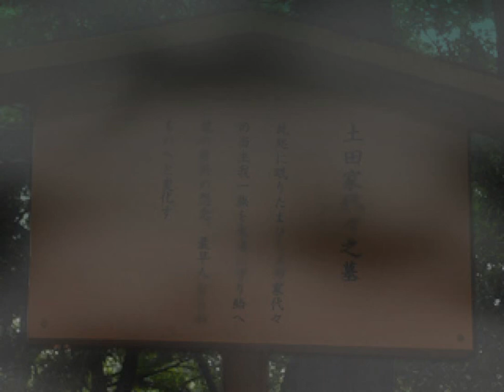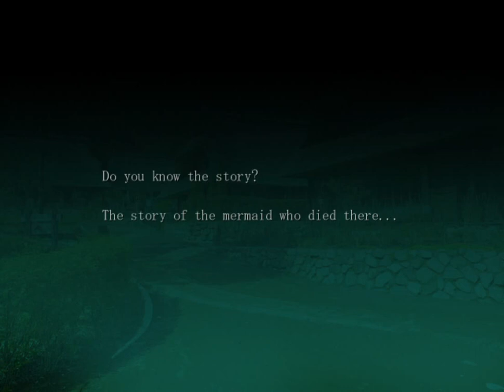Mermaid Swamp: Part 4